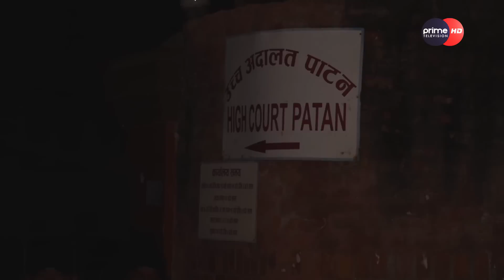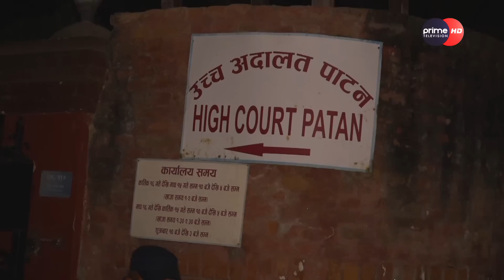पाटन उच्च अदालतबाट आयो खुशीको खबर, सन्दिप लामिछाने भोलि रिहा हुने निश्चित